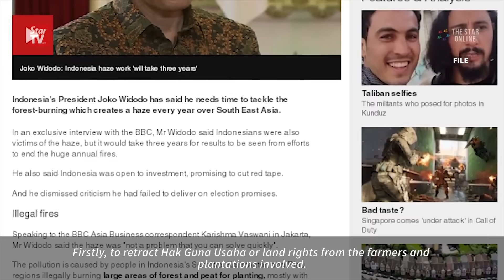Zahid: Strong and proactive commitment needed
Deputy Prime Minister Datuk Seri Dr Ahmad Zahid Hamidi says Indonesia must take affirmative and pro-active measures to tackle the perennial haze issue. He says it should not use mere words and statements to allay its fellow Asean members of the issue.